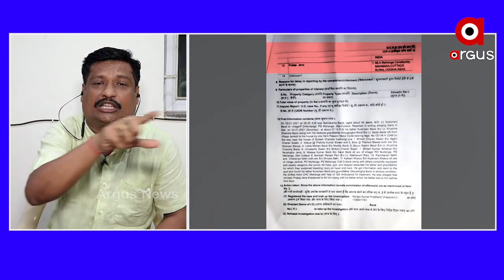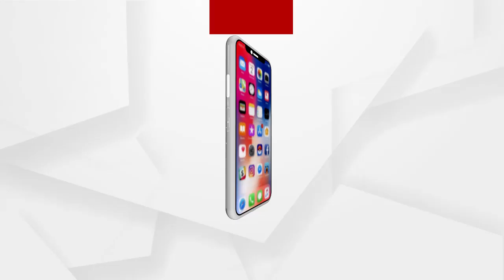ଅପରାଧୀ କରଣ ରାଜନୀତୀକୁ ଦମନ କରିବା ପାଇଁ ମୂଖ୍ୟମନ୍ତ୍ରୀ ଅକ୍ଷମ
ଅପରାଧୀ କରଣ ରାଜନୀତୀକୁ ଦମନ କରିବା ପାଇଁ  ମୂଖ୍ୟମନ୍ତ୍ରୀ ଅକ୍ଷମ : ରଣଜିତ ଦାସ
ଜିଲ୍ଲା କଂଗ୍ରେସ ସଭାପତି, ନୟାଗଡ